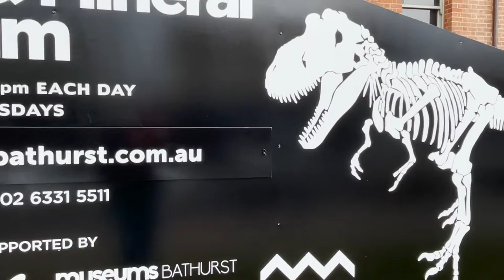Muir Report Australian Fossil & Mineral Museum Bathurst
Muir Report – Australian Fossil & Mineral Museum with Peter Rogers
How The Bathurst Local Government Is Destroying our Heritage
One of the best-kept secrets of the Bathurst Regional Council is their loss of over $2 million per annum on our museums and tourist centre. This interview with Peter Rogers is a shocking account of how the Bathurst Regional Council has been unable and unwilling to implement the most basic business principles to increase visitor numbers and reduce their incredible loss-making enterprise. Currently, it's running at approximately $170,000 per annum.
Twenty years ago, Peter Rogers was one of the founders and benefactors of the museum and worked hard to establish the Australian Fossil & Mineral Museum in its current location in the centre of Bathurst. Over the past 12 months, he has had two meetings with the mayor and the general manager of the council to offer help and assistance. To date, nothing has happened.
Out of his pocket, he has produced 25,000 brochures promoting Bathurst and spoken to many interest groups about the terrible wasted opportunity to promote our museums and our town. Peter also purchased two dinosaurs and gave them to the museum in December 2020. Just like the dinosaurs of old, we don't know where they are, and we will probably have to go on a fossil hunt in the general manager's office to find them.
This is nothing more than a stunningly pathetic example of the incompetence of the Bathurst Regional Council.
Please watch this video and contact Peter Rogers or The Muir Report if you have anything further to add to our campaign to get the BATHURST REGIONAL COUNCIL into action.
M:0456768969